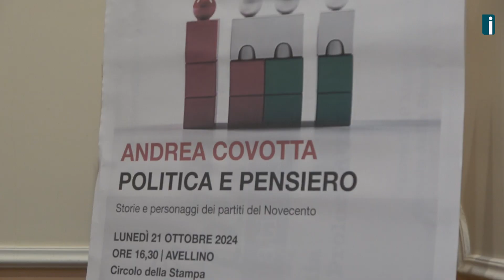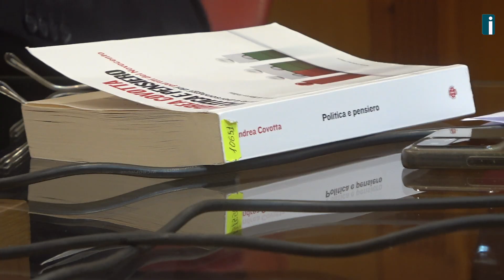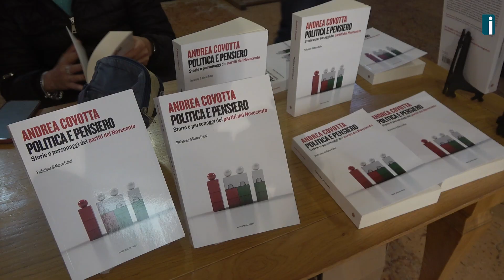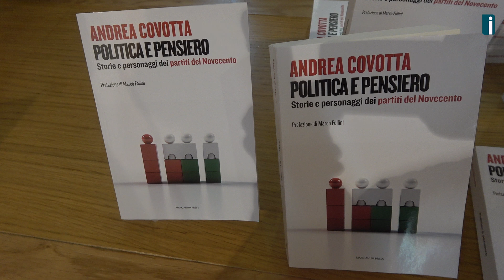“In Campania dieci anni di buon governo”. Piero De Luca rivendica il lavoro del Governatore